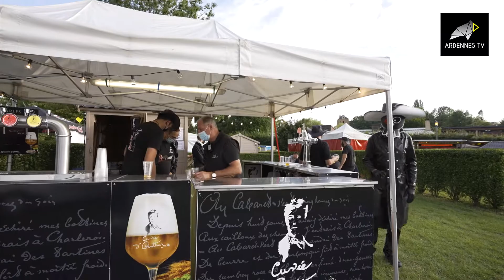Fête de la Bière 2021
Vous y retrouverez toutes nos vidéos ainsi que des actualités.

Ardennes TV, une création BGF Communication, agence de Charleville-Mézières.